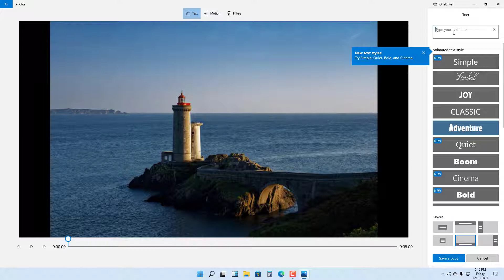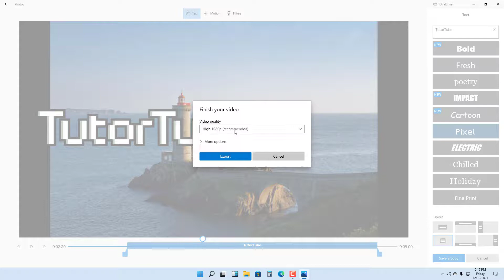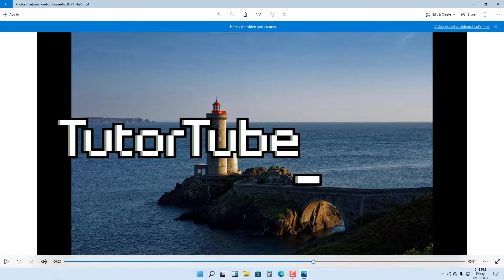Windows 11 Tutorial - Lesson 58 - Add Animated Text in Photos using Photos App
In this tutorial, we will be discussing about Add Animated Text in Photos using Photos App in Windows 11

Learn the basics of using Windows 11 including how to navigate, personalize, arrange files and folders and troubleshoot.

This lesson has been made using Windows 11 Pro but is applicable for other windows 11 versions as well.

If you like this video, here's our entire playlist of Windows 11 tutorials: